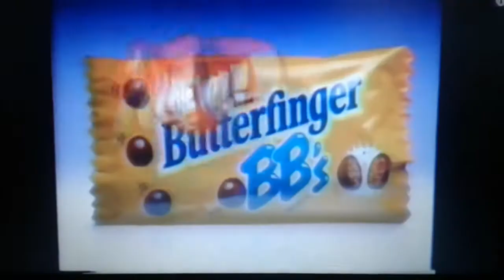Retro commercial vol 28